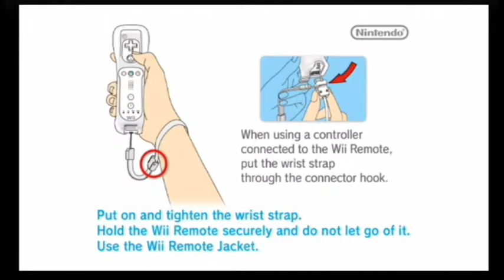mariokart wii - 5 / 8